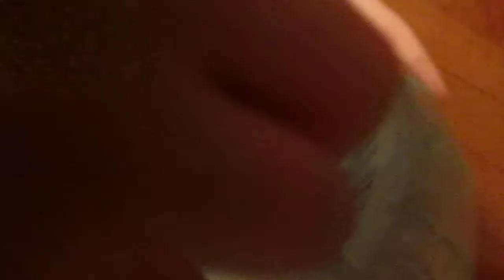Elias and his Christmas hamster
He didn't think he got much on Christmas Day.  I had an envelope for him that had a "hamster coupon" in it.  He was elated!  So the next day, today, we went to go get it.  So here's Comet, the teddy bear hamster.